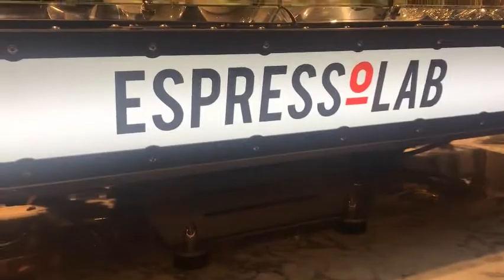İstiklal caddesin’de 1 kahve ye Toplantı salonu 1000 metre kare mutlaka deneyin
İstiklal caddesin’de 1 kahve ye Toplantı salonu 1000 metre kare mutlaka deneyin (ofis)

Tüm sosyal paylaşim sitelelerinde

Gurmeyoutuber

Eleştiri ve yeni fikirlere acığiz
Teşekkürler